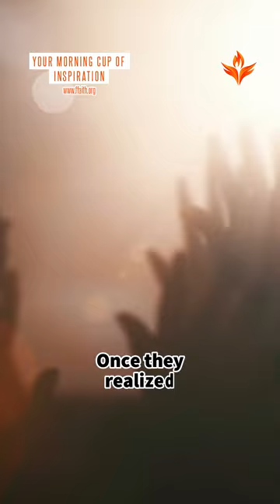Change Tells the Story